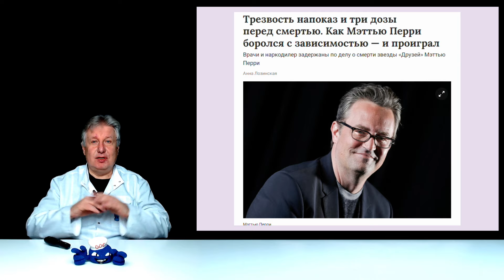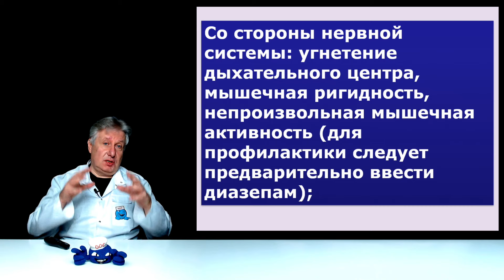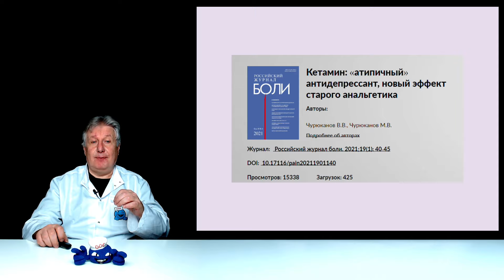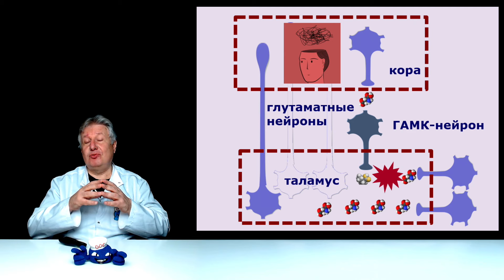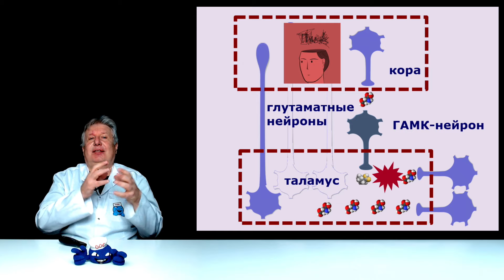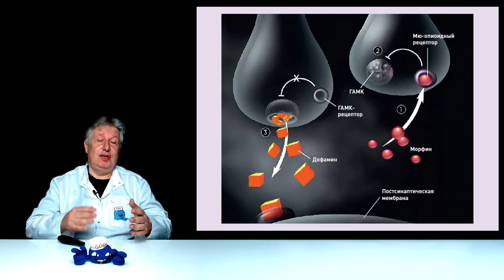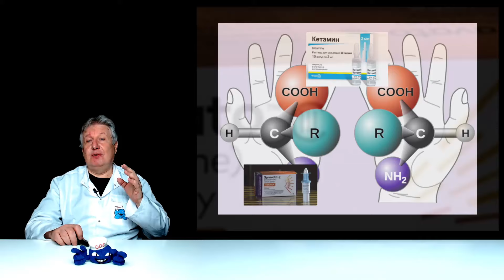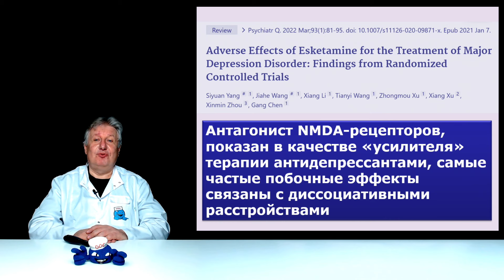Кетамин и Мэтью Перри. Истинная причина смерти.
Доктор мед. наук о кетамина и истинной причины смерти Мэтью Перри. Смотрите наше расследование.